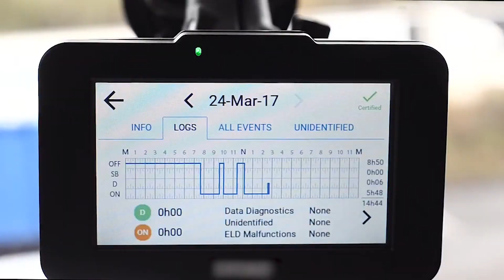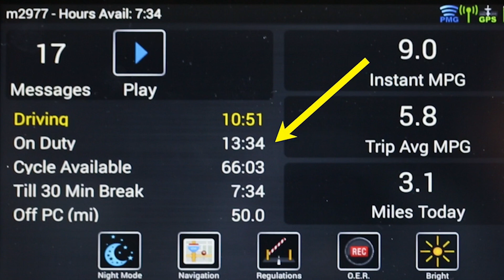The ELD Mandate: A Truck Driver's Worst Nightmare, You Need to Know!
In this video, we dive deep into the world of the ELD Mandate and reveal the shocking realities that truck drivers face. If you're a trucker or interested in the trucking industry, you can't afford to miss this! We explore its impact on the trucking industry. Discover how ELDs revolutionize Hours of Service (HOS) compliance, improve safety, and streamline operations.
Learn about ELD devices, their standards, and how they ensure accurate record-keeping and promote driver well-being. Stay informed and stay ahead in the rapidly evolving world of trucking with our comprehensive guide to the ELD Mandate.

Read More Detailed Information here:
1. What is ELD Mandate: